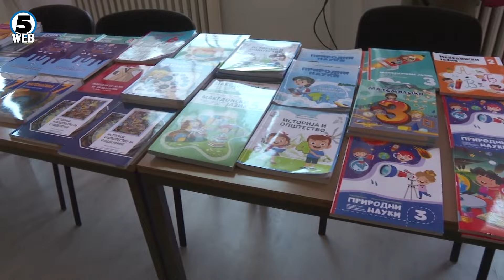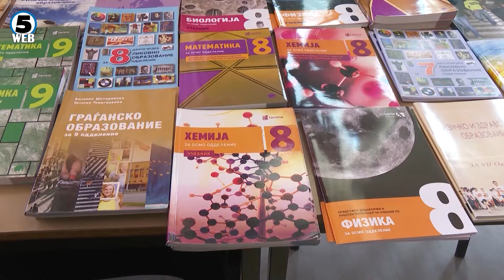На прагот на новата учебна година, привршува дистрибуцијата на учебниците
За помалку од една недела, детскиот џагор повторно ќе се слушне низ училиштата. Новата учебна година започнува на 2ри септември, а ќе трае до 10ти јуни, без еднонеделниот пролетен распуст.